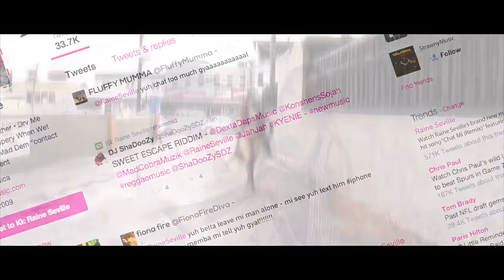Raine Seville & Lisa Hyper - Chat Mi Remix (Official Music HD Video) - 2015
Raine Seville & Lisa Hyper - Chat Mi Remix (Music Video)
2015 © Dir: MuztangMedia Edit: Upsetta Films / Yard Style Ent.

The Dancehall Playlist TV
The Latest Dancehall & Reggae Music.
Riddim Playlists, Singles, HD Videos Online.